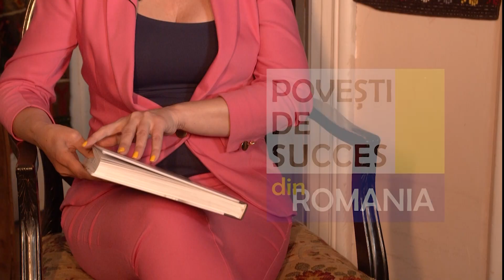Eli Lăslean - SECRETUL DE A FI LA MODĂ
Fragment din emisiunea POVEȘTI DE SUCCES DIN ROMÂNIA în direct la Canal 33 cu Maria Liliana Oșca alături de Eli Lăslean, creator de modă. Pentru a viziona întreaga emisiune accesaţi linkul:

sursa foto: Playtech.ro